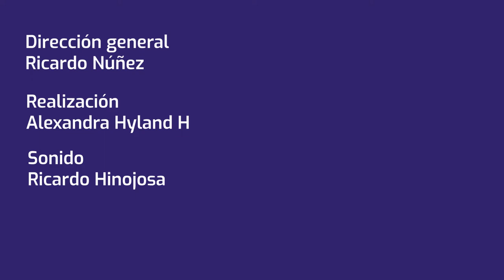Luis: Herramientas para el cuidado del Adulto Mayor | Relatos de acción comunitaria